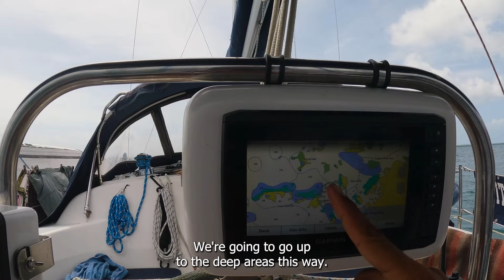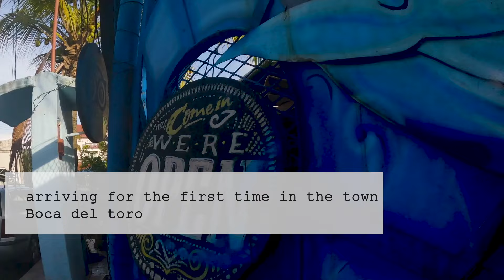SAILING THE UN-CHARTED WATERS OF BOCAS DEL TORO, PANAMA! | Traveling Around The Town | S02-EP21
Join  me Captain Amory and my favourite Crew as we arrive on a 2 days sail from the Island of San Andres, Colombia to Bocas Del Toro, Panama.
We forget to check in with the immigration but once we do they find Dr*%ugs on the boat LOL and we had to be sneaky to find a way out of a sticky situation. We also show you guys the bustling streets of Boca town, we are surprised by the local prices were so expensive compared to Colombia. Come with us & discover the charm of Bocas Del Toro in this captivating adventure.

Timestamps:
00:00 - Introduction
00:39 - Sailing to Bocas Del Toro, Panama
02:00 - Arrived at Bocas Del Toro
02:50 - Walking around the streets
03:12 - Bocas Del Toro Prices
03:48 - Getting a SIM card for my phone
04:45 - I forgot that Panama uses US Dollars
05:24 - Checking with the immigration
07:34 - Arrived at the immigration office

⛵ ALWAYS LOOKING FOR NEW FRIENDS & NEW ENERGY TO ADD TO MY VIDEOS
⛵WANT TO KEEP VIDEOS COMING? SUPPORT MY PRODUCTION WITH A THUMBS UP 👍

[SUPPORT ]
My videos are free for everyone to watch, and always will be.
[SOCIAL MEDIA]
Social media has become a way of life. I post, stories, and pictures of places the boat visits & share beautiful moments. Social Media is generally the best way to keep updated with the adventures.
Here is where we need to connect

Capt.Amory